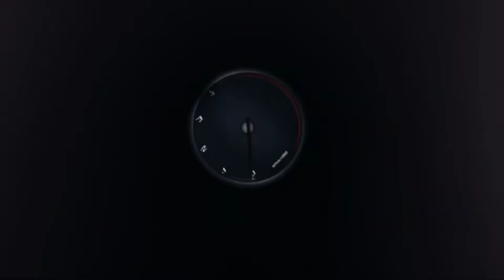TOYOTA RUSH PAKAI VELG HSR RING 15 OFFROAD || MODIFIKASI MOBIL RUSH PAKAI TOKYO HSR WHEEL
FASILITAS UNTUK PEMASANGAN DI TOKO
- Gratis Balancing
- Gratis Nitrogen
- Gratis Pasang
KHUSUS UNTUK YANG LANGSUNG DATANG KE TOKO VIP AUTOSTYLE MELAYANI CICILAN :
* AKULAKU
* KREDIVO
* HOME CREDIT
* KREDIT PLUS
PEMBAYARAN BISA MENGGUNAKAN :
Uang Cash
Transfer
KUNJUNGI TOKO KAMI DI:
JL BOULEVARD RAYA BLOK QJ5 NO 16-17 .JAKARTA UTARA KELAPA GADING